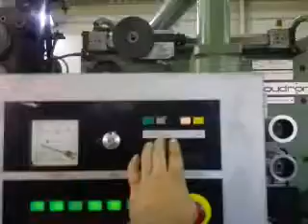Soudronic ABM 420 SW Automatic Body Welder | Villalta Canmaking Machinery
Soudronic ABM 420 SW Automatic Body Welder overhauled by Villalta Canmaking Machinery.